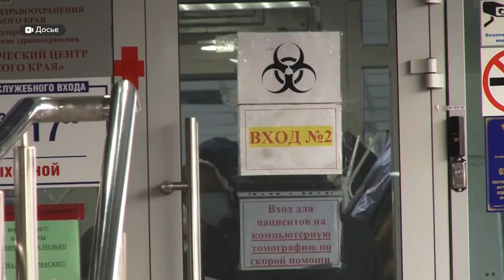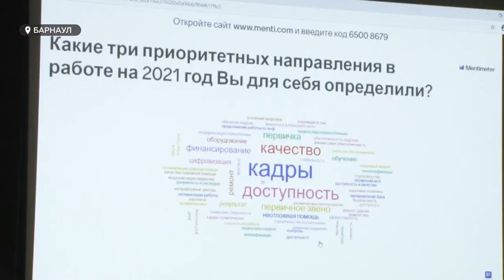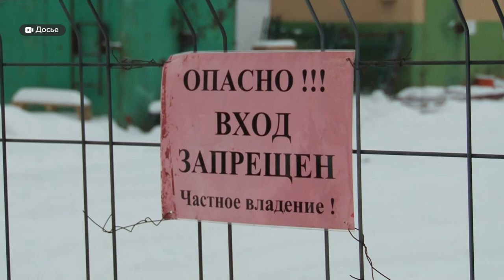Итоги года пандемии: как работал алтайский минздрав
Сплоченность, экстремальность и военный режим.  Сегодня в краевом министерстве здравоохранении повели итоги ковидного года.